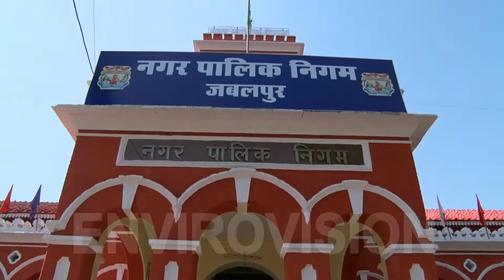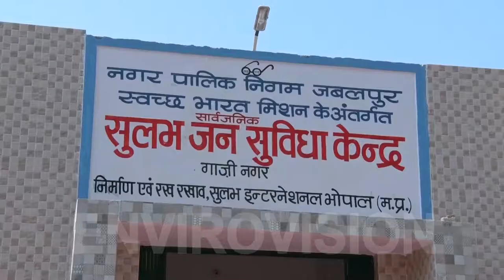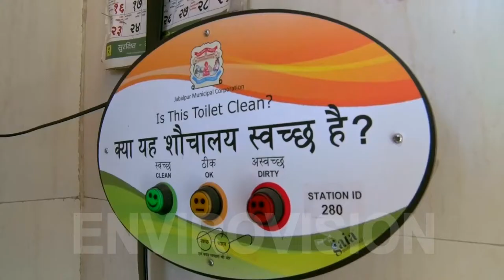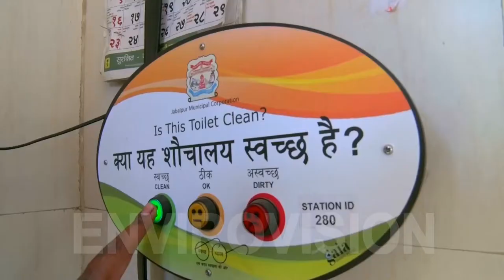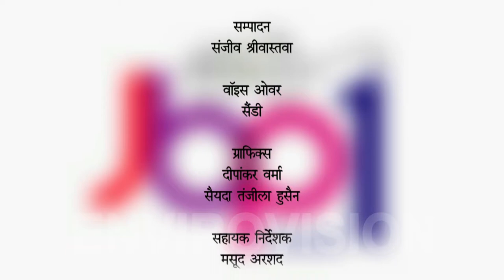Khule Me Shouch se Mukt Jabalpur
Clean Jabalpur: An initiate developed by the State Govt. of Madhya Pradesh to clean the cities of the state and one such district that has made its name to be cleanest is Jabalpur. This film shows how Jabalpur achieved this title of being the cleanest in Madhya Pradesh.